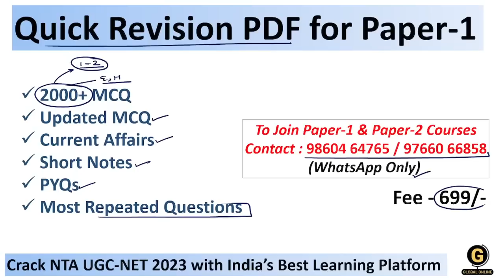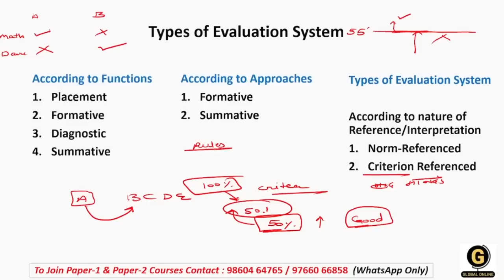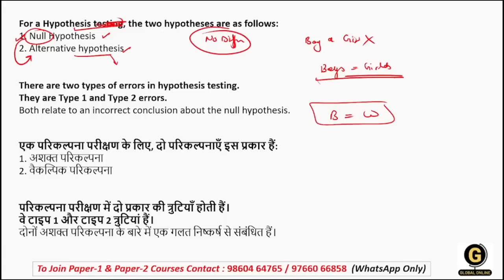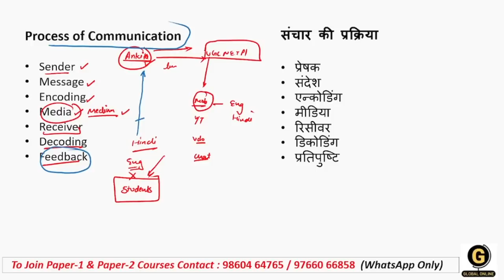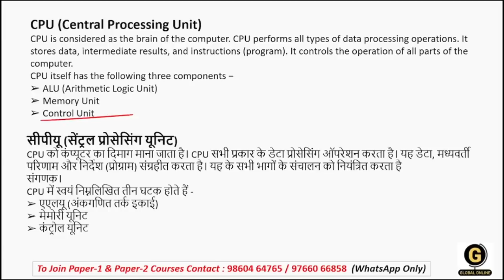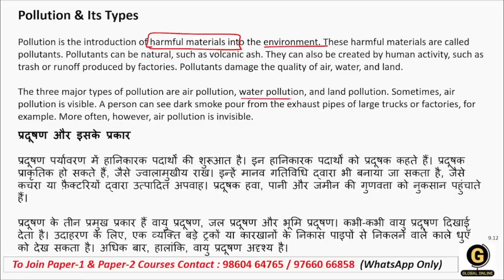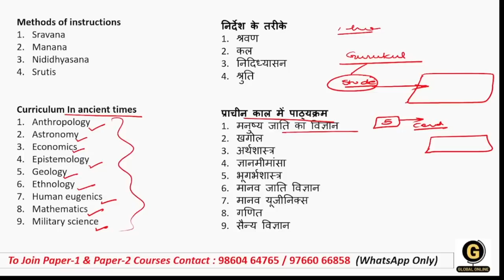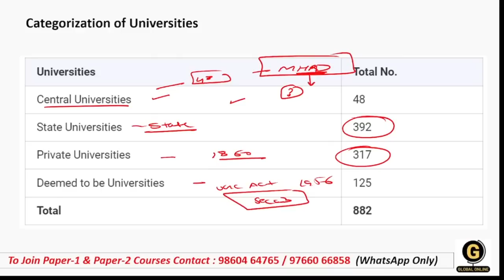NTA UGC NET Paper 1 Preparation 2023 | NTA UGC NET Paper 1 Full Syllabus Revision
In this video we have covered NTA UGC NET Paper 1 Complete syllabus for 2023 examination. This video will help you revise the entire syllabus in short time.
We have shared some smart & short tricks that help you remember every topic in short time.

Online Courses available on Global Online app:

           1.UGC NET ECONOMICS
           2.UGC NET COMMERCE
⏩ KSET/NESET/APSET/JKSET
⏩ MHSET Chemistry
⏩ MHSET Economics
⏩ MHSET Commerce
⏩ MHSET Management